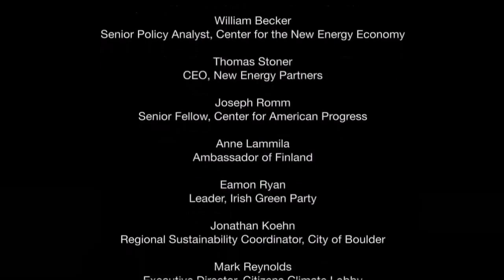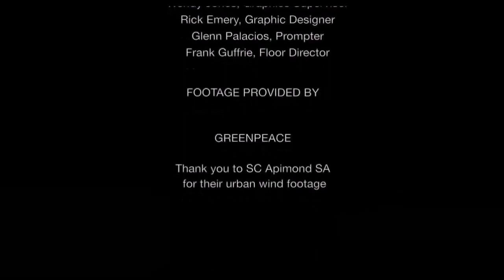«Углерод» фильм Леонардо ДиКаприо о глобальном изменении климата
«Углерод» стал первым фильмом в серии запланированных документалок в рамках просветительского и благотворительного проекта "Green World Rising", который запустил Фонд Леонардо ДиКаприо.